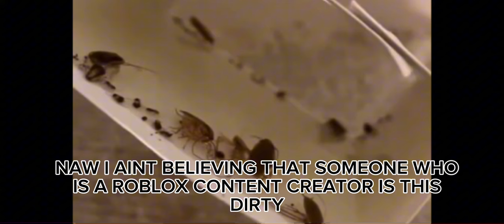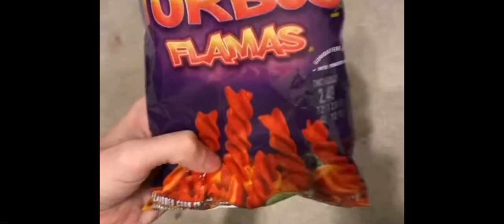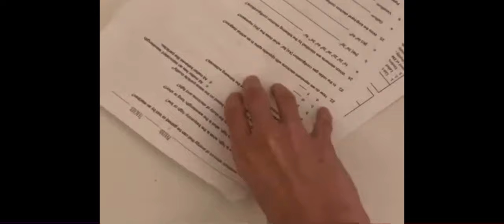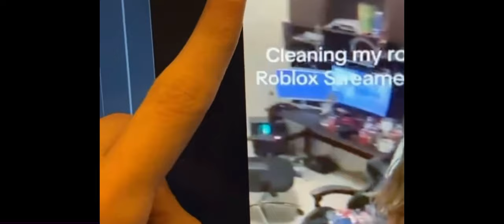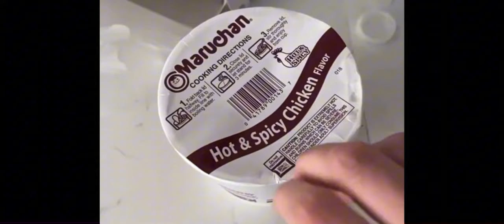This Roblox Streamer Has COCKROACHES IN HIS ROOM 🤮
wtf is wrong with roblox